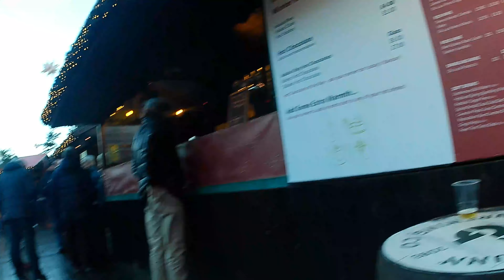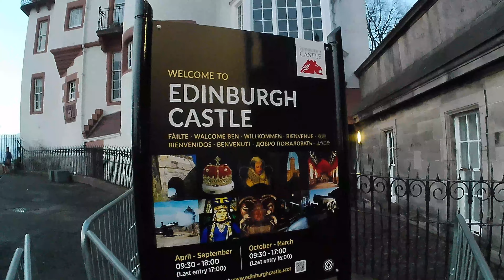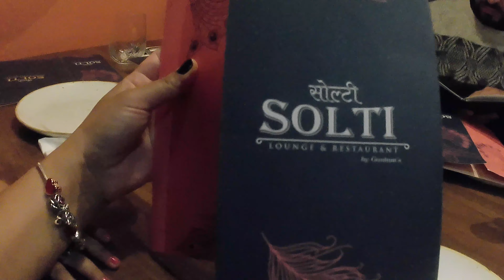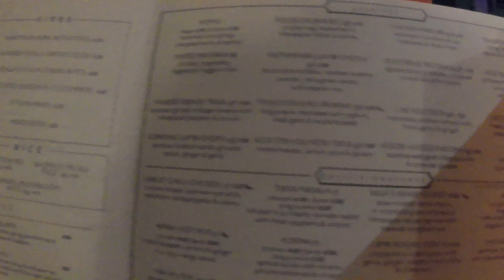Happy New Year 2024 | Edinburgh Castle Fireworks Display | Edinburgh Scotland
Watched the New year fireworks 2024 Live at Edinburgh (Capital city of Scotland). The dazzling display of Fireworks was for the Edinburgh castle. It started on Midnight 1st January 2024 with a countdown and accompanied by great music which last about 8 minutes.
Before that we had our lovely dinner at Solti Lounge and Bar (Nepalese Restaurant) near the Edinburgh Castle. We  reached Edinburgh city  around 7:30pm on new year ever checked in at our hotel and we took cab to Edinburgh castle.
It was an amazing experience to welcome the New Year at one of the world's most iconic city.